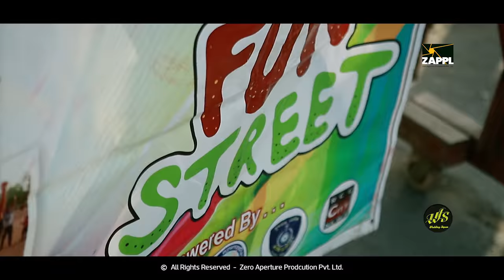great Inside story | Fun Street Rajkot | mission smart city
Rajkot fun street
Fun street in Rajkot, where you can enjoy and play old games. You forgot all worries and enjoy life moments.
Every Sunday make special Sunday. The fun street is started by Mission Smart City Trust, now it handled by RMC Samaj Kalyan Samiti, and supported by our trust Mission Smart City Trust.
The fun street is Rajkot's pride.
Rajkot fun street Address: Racecourse, No traffic zone
The road from the Art Gallery to the Swimming pool.
Rajkot fun street time
Timing of Fun street: Every Sunday morning 7 AM to 9 AM.

Screenplay: Pradip R dave
Concept: - Pradip R Dave
And Special Thanks to Fun Street staff Rajkot